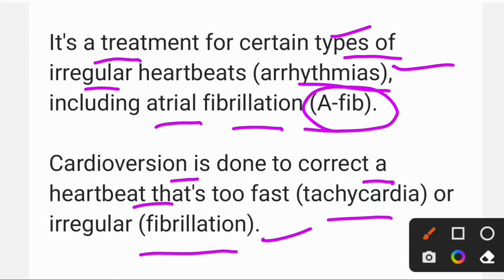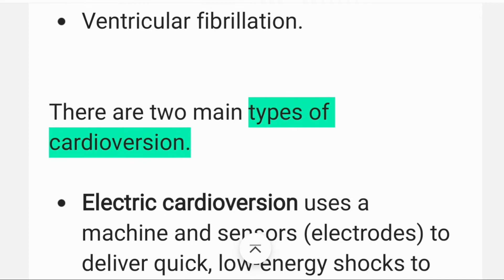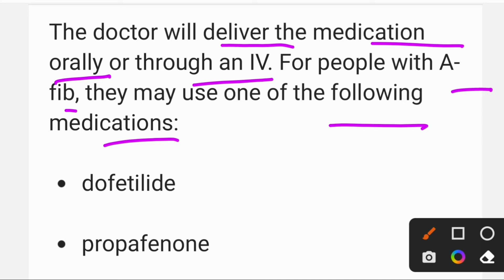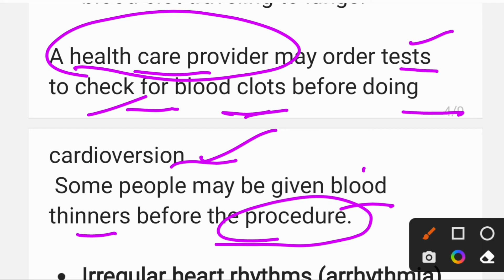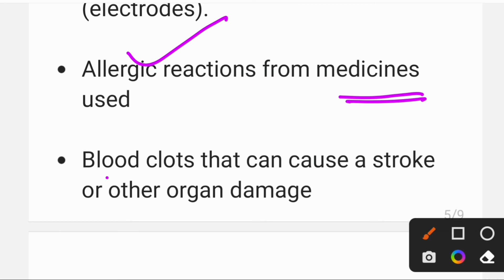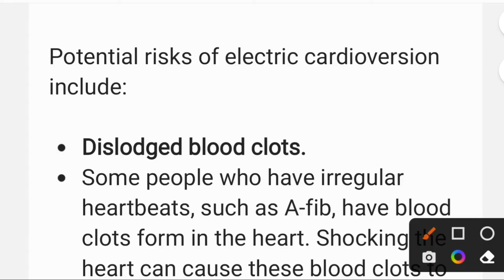Cardioversion/Nursing Notes in hindi